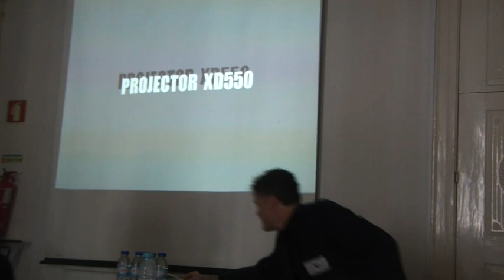19 sessão 1 discussão